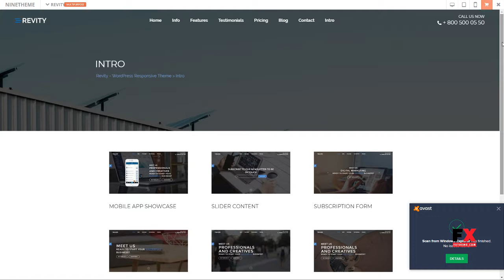Revity - Multipurpose Responsive WordPress Theme Nuka Israel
Columns 3

 Layout Responsive

 Tags bootstrap, clean, creative, dark, html5, minimal, modern, multi page, one page, parallax, personal, portfolio, responsive, wordpress crypto ico theme, wpbakery visual composer